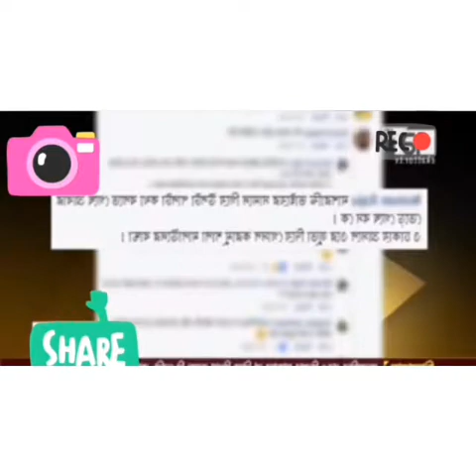ম্যাশের দিকে তেড়ে আসার এটাই কি কারন..........মাশরাফির মুখেই শুনুন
সরি বললেন যে কারনে বস মাশরাফি